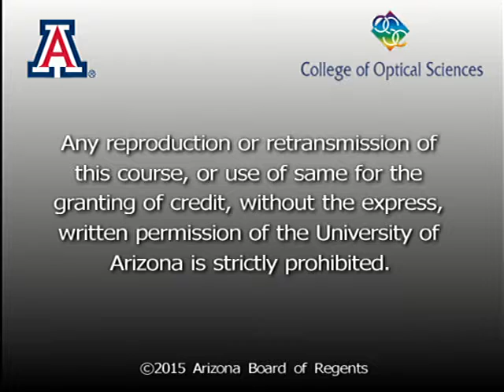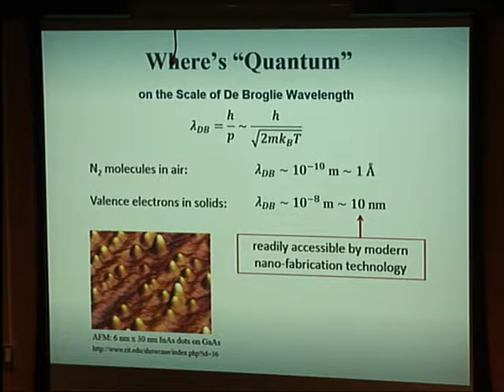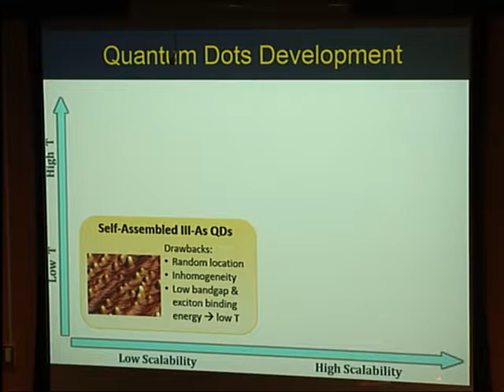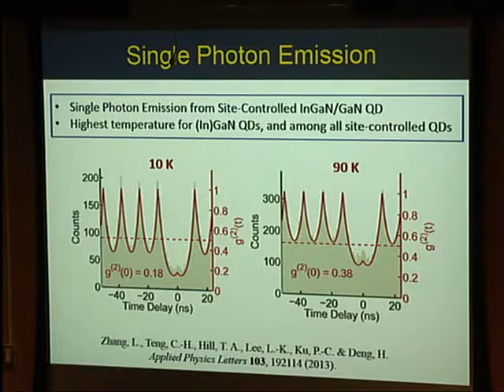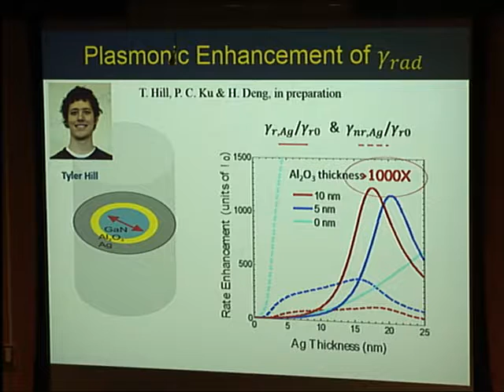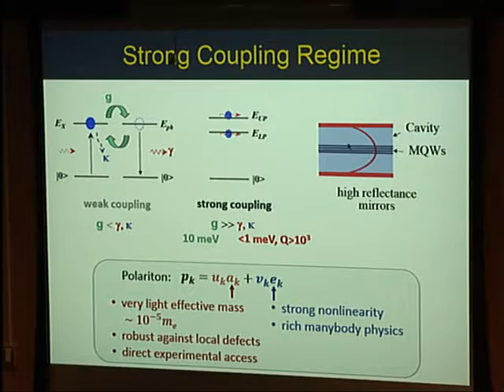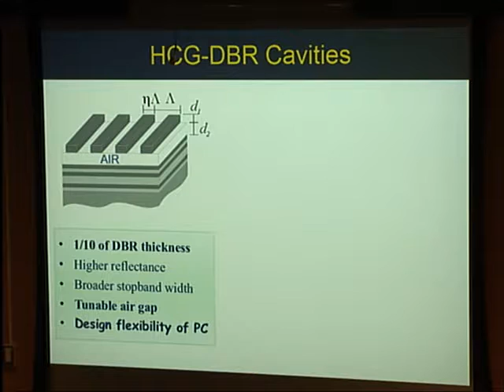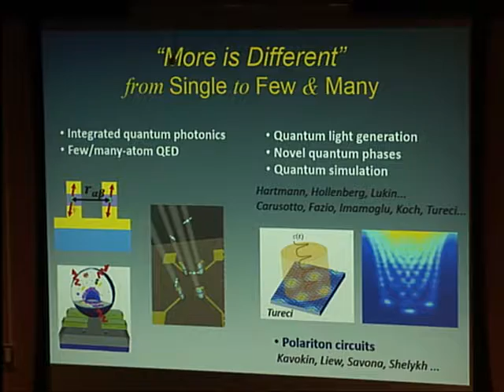Colloquium: Hui Deng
"Single-, Few- and Many-body Quantum Systems"

Abstract(s):
As originally formulated in the early 20th century, quantum mechanics became the language for describing the microscopic world of single particles. A century later, quantum phenomena have become prevalent in systems from angstrom to millimeter in size, consisting of single, few or countless many particles.

Deng will review the effort in her lab to create and study experimental quantum systems including nanosized scalable semiconductor quantum dots that contain single excitons and emit single photons, designable semiconductor microcavities that contain collective quantum states composed of a large number of degenerate half-matter, half-light quasi-particles, and few-dot and few-cavity coupled systems.

Speaker Bio(s):
Hui Deng received her Ph.D. degree in applied physics from Stanford University in 2006. In 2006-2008, she was a postdoctoral fellow at the Institute of Quantum Information at the California Institute of Technology. She joined the physics department of the University of Michigan, Ann Arbor, in 2008 and was promoted to associate professor in 2015.

Her research centers on the discovery, creation, control and applications of quantum states in single-, few- and many-body systems with matter-light couplings. Current projects include: collective quantum states of matter and light in open cavity-QED systems, quantum photonics and plasmonics with wide bandgap materials, and optical vortices. In particular, they study dynamic condensation and lasing of semiconductor exciton-polaritons in novel structures and materials in single and coupled cavities, site-controlled single (In)GaN quantum dots for high-temperature quantum photonic devices, few-emitter quantum plasmonics, and the generation, propagation and high-fidelity detection of optical vortices.

Her recent awards include the National Science Foundation CAREER Award, the Air Force Office of Scientific Research Young Investigator Program Award and the Elizabeth C. Crosby Research Award from the University of Michigan.